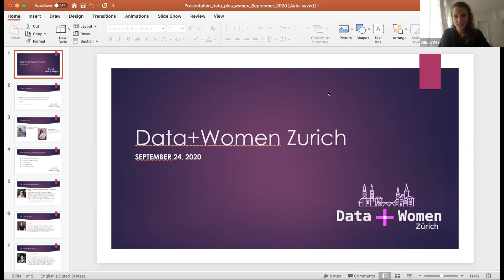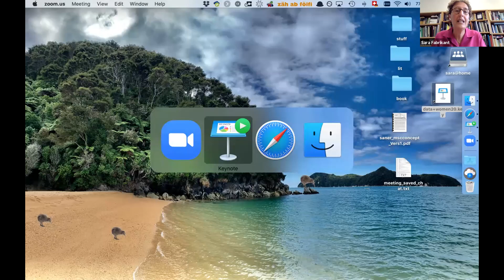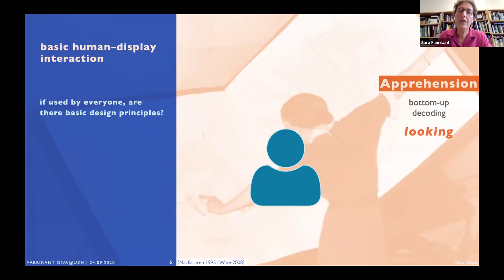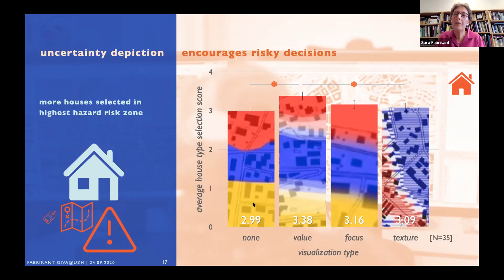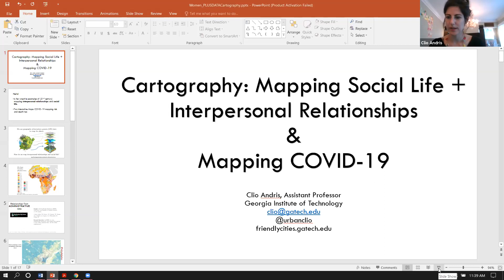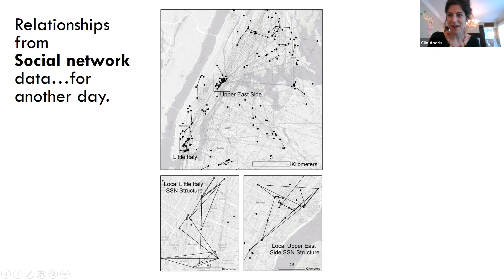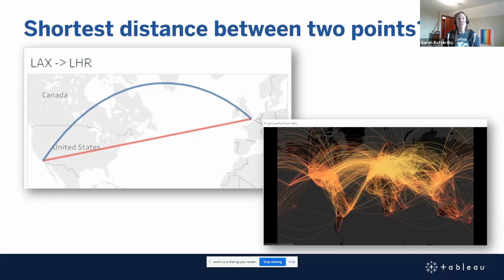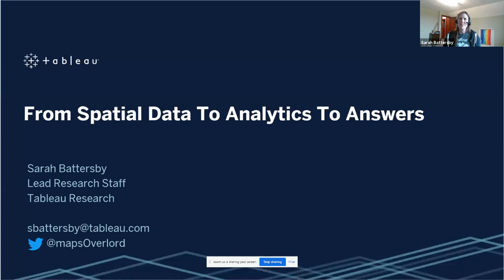Data + Women Zurich - 24 September 2020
Agenda:
Welcome - Data + Women Zurich Leaders
Cartography? Geographic Data on Maps - Dr. Sara Irina Fabrikant, Professor of Geography, University of Zürich
Cartography: Mapping Social Life, Interpersonal Relationships and COVID - Dr. Clio Andris, Assistant Professor, Georgia Tech
From Spatial Data to Analytics to Answers - Dr. Sarah Battersby, Lead Research Staff, Tableau